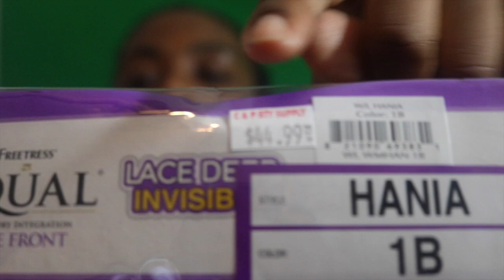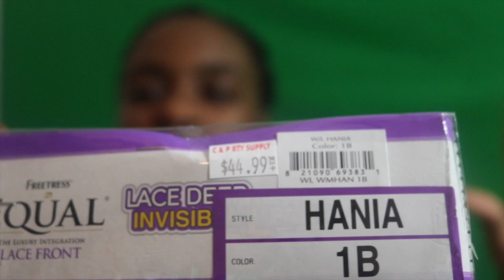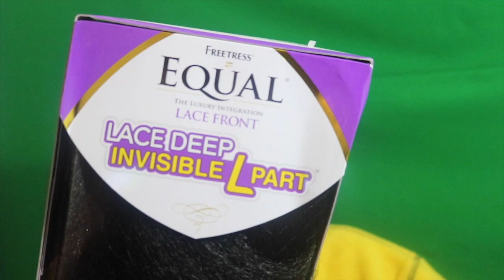Freetress Equal "HANIA" Wig Unboxing + Final Review | BHM 2018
A month long celebration of being COMPLETELY and ...

UNAPOLOGETICALLY BLACK!

Age: 22

Height: 5'9